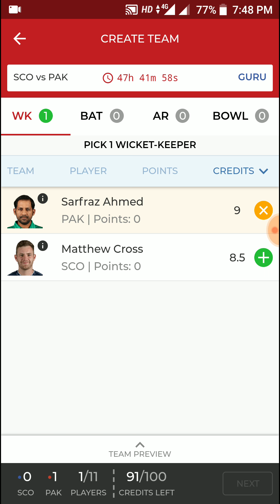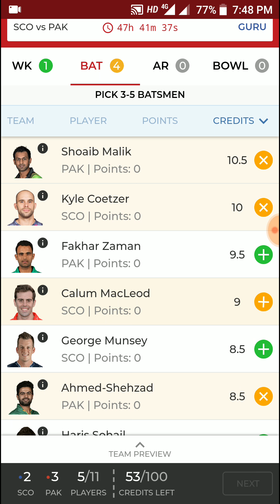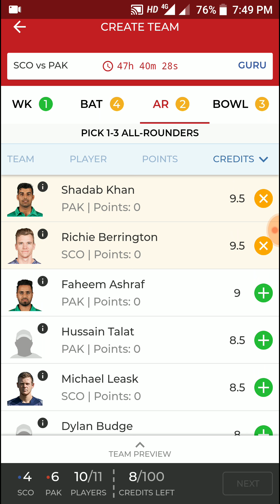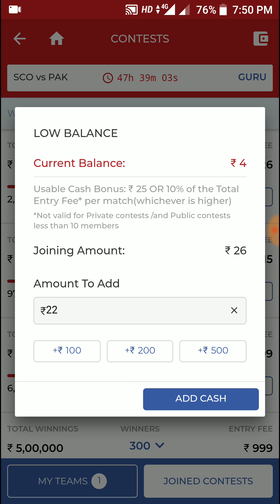SCO VS PAK 1st T20 Match Dream11 Team | 12JUN 2018 MATCH DREAM11 TEAM TODAY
Matthew Cross (wk)
Calum MacLeod
Dylan Budge
Richie Berrington
George Munsey
Michael Leask
Mark Watt
Safyaan Sharif
Chris Sole
Alasdair Evans | Pakistan playing 11 squad : Shoaib Malik
Sarfraz Ahmed (c & wk)
Mohammad Amir
Ahmed Shehzad
Mohammad Nawaz
Asif Ali
Hussain Talat
Fakhar Zaman
Shadab Khan
Faheem Ashraf
Hasan Alli.  | SCO vs PAK Dream11 1st T20 of Pakistan Tour of Scotland 2018 which will be played on Grange Cricket Club, Edinburgh on 12th June 2018 @ 08:30 PM. This is SCO vs PAK 1st T20 Match Dream 11 Prediction for our fantasy cricket users. We have covered all the match news regarding the 1st T20 SCO vs PAK T20I along with probable 11 of both Pakistan and Scotland.| Series:
Scotland vs Pakistan 2018
Date (GMT):
12th June 2018 15:00 GMT
Venue:
Grange Cricket Club, Edinburgh, Scotland
Match Type:
Twenty20 Cricket Match. | Scotland vs Pakistan 1st T20 Fantasy News, Dream11Pandit | SCO vs PAK 1st T20 Dream11 Team,  Who will win Today’s Match | SCO vs ENG ODI Match News, Todays SCO vs PAK 1st T20 Dream11 prediction, SCO vs PAK 1st T20 Match News, Pakistan tour of Scotland 2018 Schedule, T20 Match Dream11 Team SCO VS PAK T20match match dream11 team.